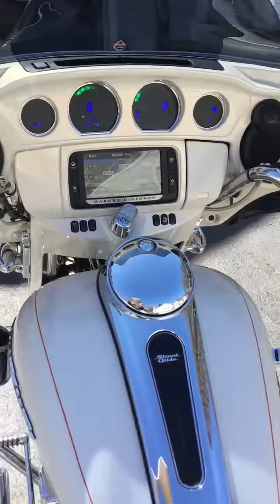2014 Harley-Davidson STREET GLIDE FLHXS in New River, AZ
2014 Harley-Davidson STREET GLIDE FLHXS in New River, AZ for sale on CycleTrader.com